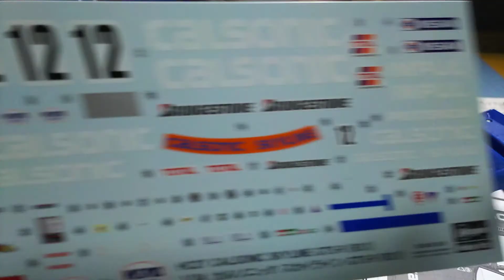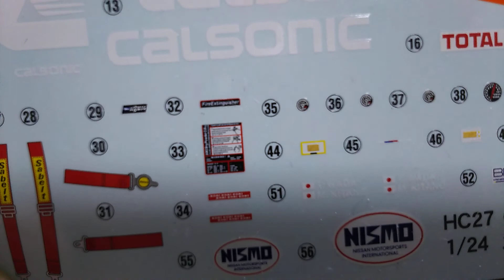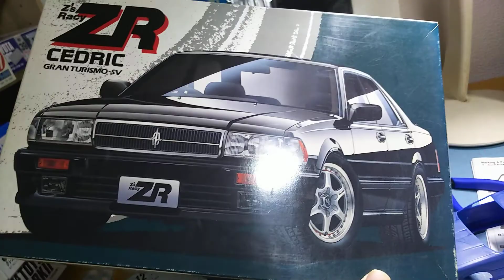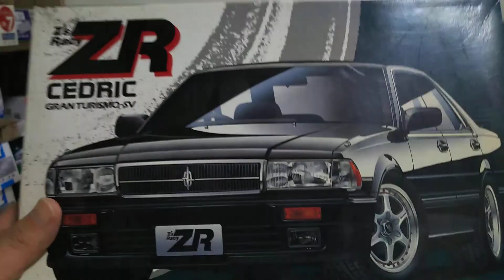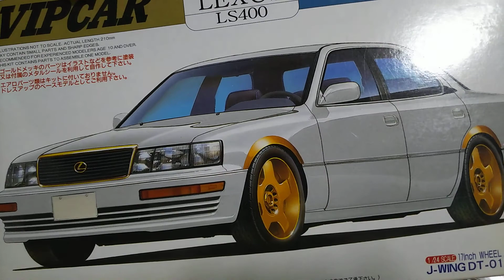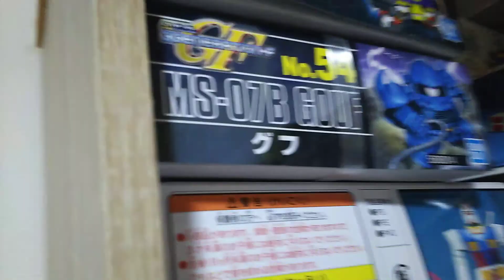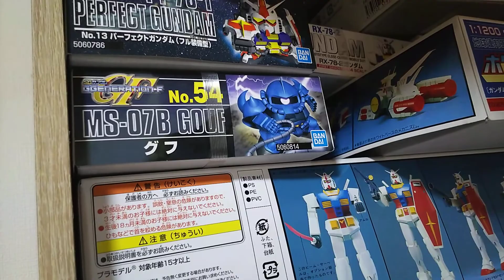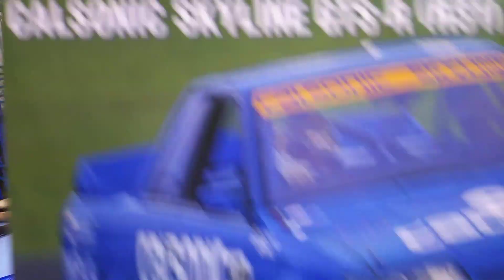友吉ガレージプラモデル作り途中経過動画配信しました😁🚗📽️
カルソニックスカイラインＲ31作りでボディーをみがいてみました🎵🚗😁